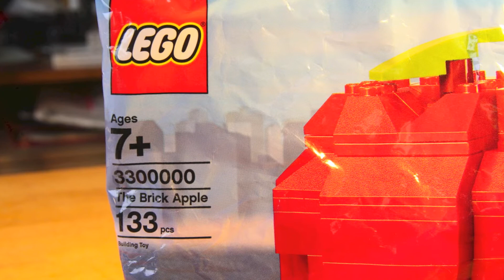New York Exclusive Lego set: 3300000: "The Brick Apple"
Stop-Motion building of this hard to find New York "Brick Apple" set.